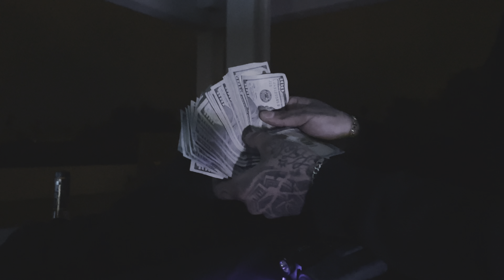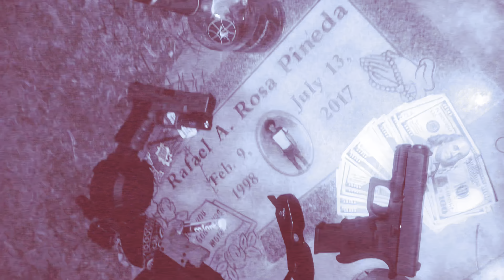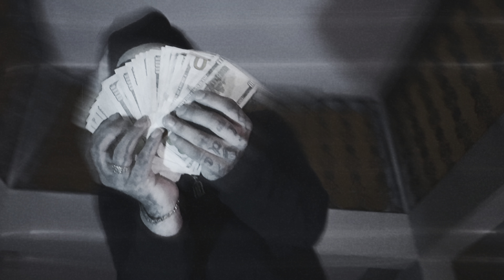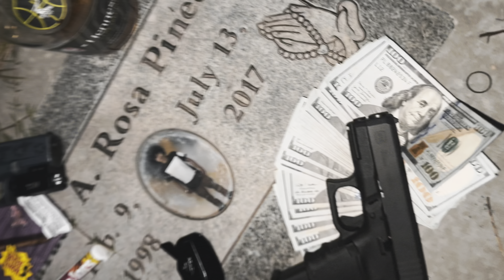AlonzoStayBlown - NUMB (Official Music Video) | ShotBy:Tim Green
AZMOB💰Arizona Shiii 💯 RIPLito🕊️ This one 4 You Cuhz🙏 2018
🎥: Tim Green // Prod.Visions